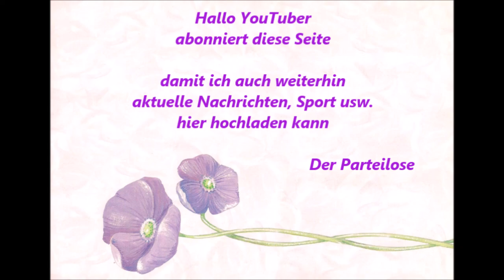1039 * Der Sportler * Dana Pelizaeus * Essen Steele wir für Steele * Musikgarten 28. - 29.04.2018 8